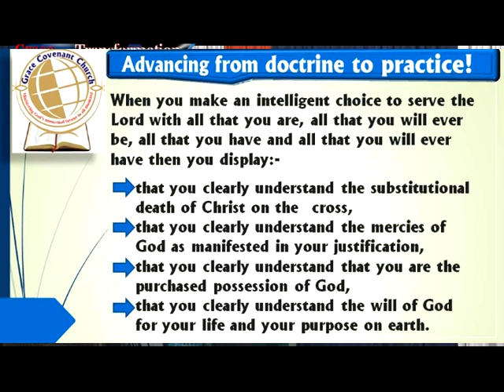An excerpt : Jesus Christ died that you may live! // Advancing from doctrine to practice, Part 10!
SUNDAY SERMONS!

An excerpt : JESUS CHRIST DIED THAT YOU MAY LIVE!
ADVANCING FROM DOCTRINE TO PRACTICE, Part 10!